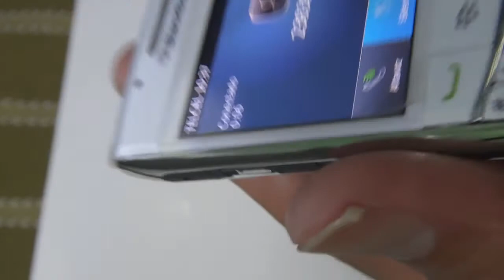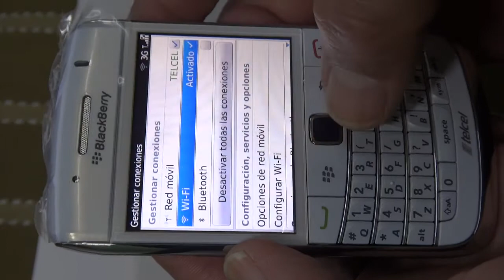Celular Blackberry 9780 ( Telcel )